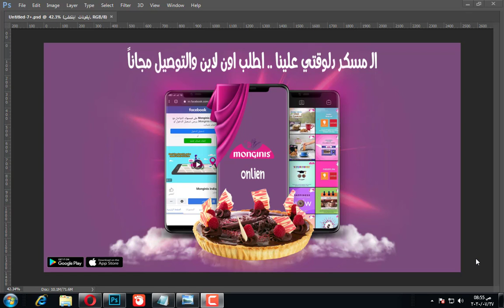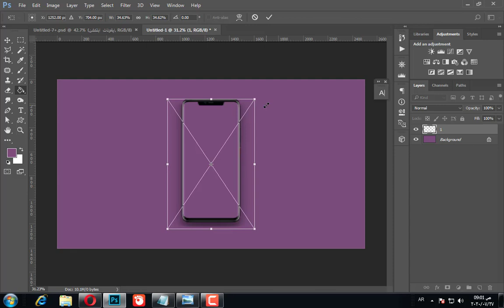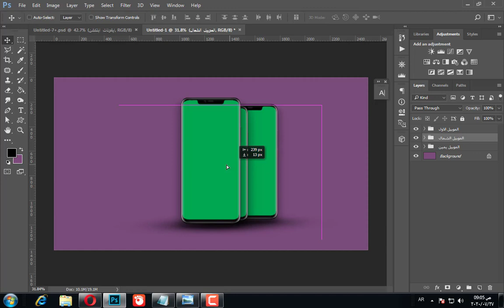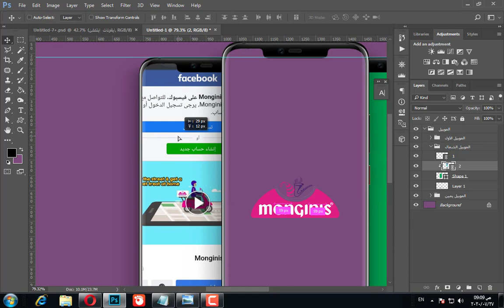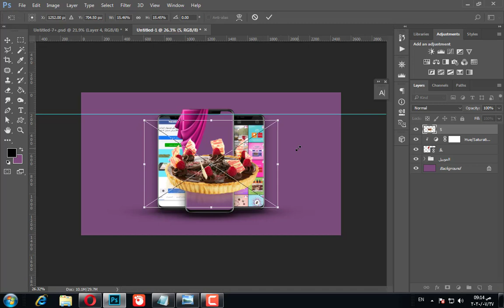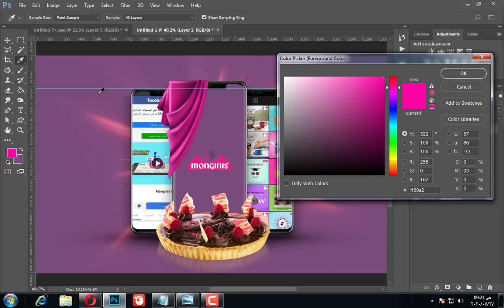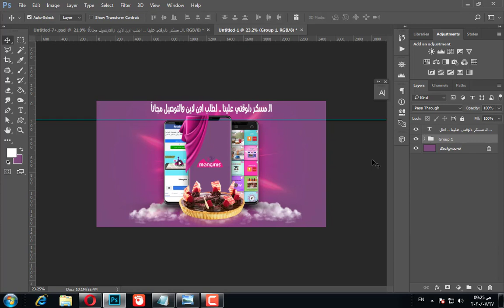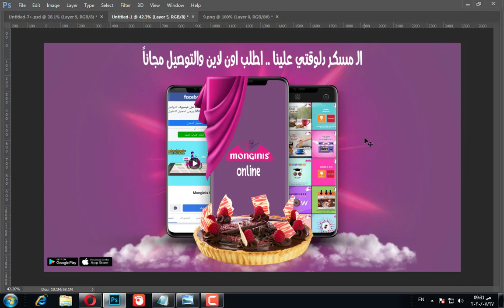تصميم سوشيال ميديا احترافي بالفوتوشوب - خطوة بخطوة ازاي تعمل الدمج وتنسيق الألوان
السلسة دي هتكون مرجع للناس انها تتعلم برنامج الفوتوشوب عن طريق تطبيقات هنعملها سوا من الصفر خالص، وستكتسب المهارات والتقنيات الأساسية لإنشاء تصاميم سوشيال متقنة ومتألقة، حيث سنرشدك خطوة بخطوة خلال عملية تصميم سوشيال احترافي بالفوتوشوب - خطوة بخطوة و باستخدام الأدوات المتاحة بسهولة حتى للمبتدئين وازاي تعمل الدمج وتنسيق الألوان.

لينك تحميل المرتيريال والصور المستخدمة
او
التحميل من جوجل درايف /